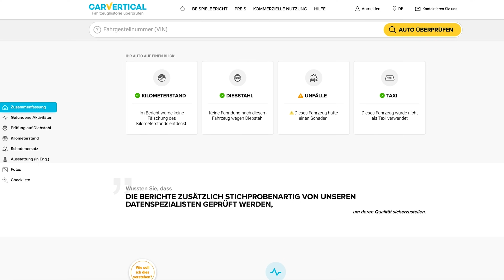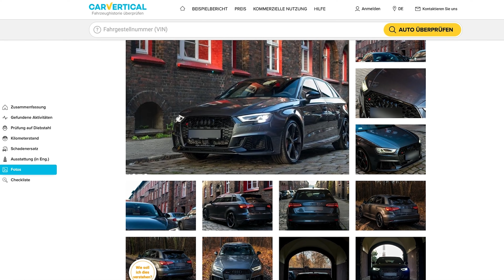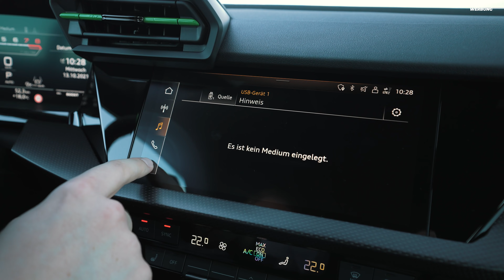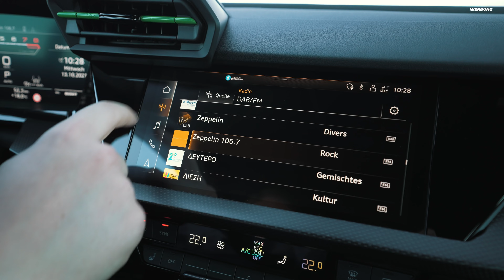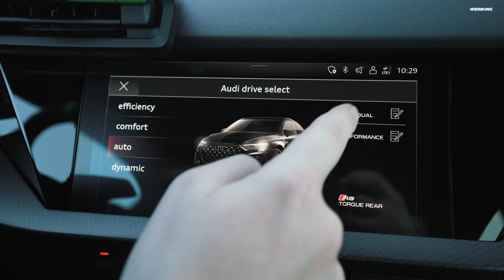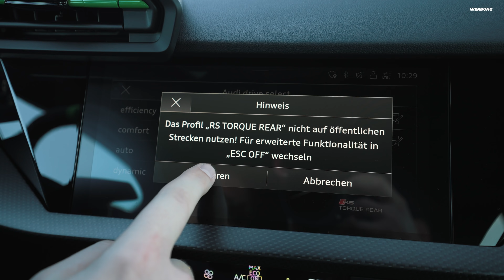Der NEUE 2022 Audi RS3 (400PS, 500Nm) | Drift Mode | Rennstrecke | Alltag | Sound | REVIEW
JETZT 10% bei carVertical sparen:
WERBUNG

Was für ein geiles Gerät! Der neue Audi RS3 behält nicht nur den legendären 5 Zylinder Turbo sondern bekommt jetzt auch einen Torque Splitter samt Drift Modus. Der kompakte Sportler turnt so mühelos und verspielt über eng verwundene Landstraßen, dass es nur so eine Freude ist. Untermalt von heiserem 5 Zylinder Gebrüll fegt ihr nur so über den Asphalt. Das größte Problem: irgendwann muss man auch wieder aussteigen. Was für ein Mist...